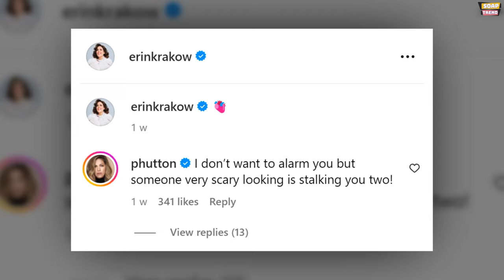Erin Krakow & Ben Rosenbaum Confirm Married | When Calls the Heart 11 News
Erin Krakow and Ben Rosenbaum, known for their roles in the Hallmark series 'When Calls the Heart,' have finally confirmed their real-life romance with a series of adorable photos shared on Instagram. The revelation came just ahead of the eagerly anticipated premiere of season 11, delighting fans who have long speculated about their relationship status.

Krakow, who portrays one of the show's beloved characters, took to social media on Valentine's Day to share the heartwarming news. Alongside a series of selfies featuring herself and Rosenbaum, she simply captioned the post with a heart emoji, signifying their newfound love. The confirmation of their relationship sent fans into a frenzy, with comments pouring in to express excitement and well-wishes for the couple.